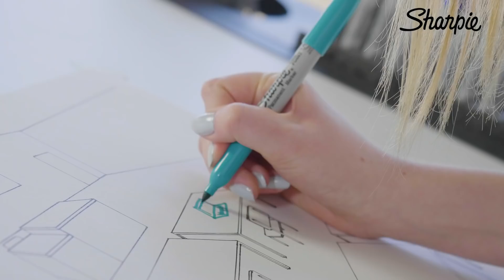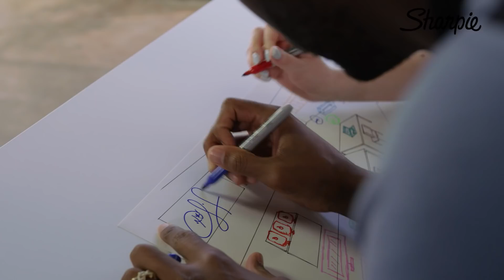Behind Chris Paul's inspiration to give back | Uncap the Possibilities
Sharpie and The Players' Tribune have partnered to create a series around Uncap The Possibilities, which shows how a Sharpie gives people the power to unleash their imaginations and express how they'd like the world to be. Here, Chris Paul discusses what inspired him to start the Chris Paul Family Foundation and to give back and support their communities.